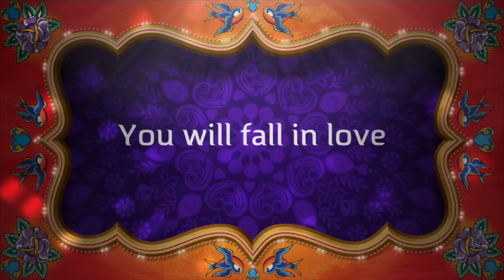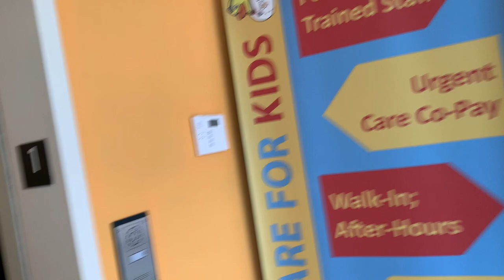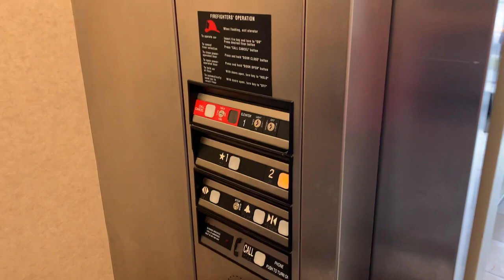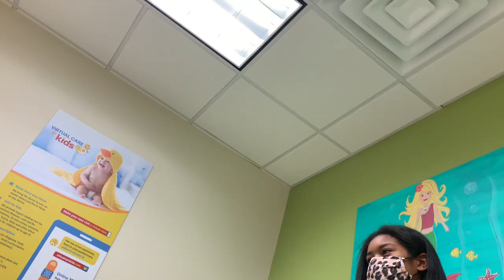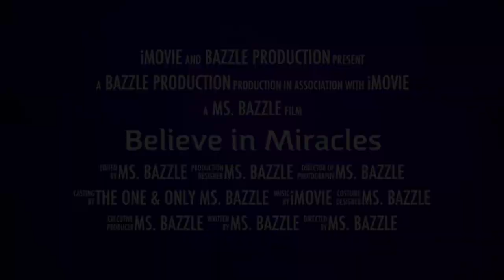MORE COVID-19 TESTING | SHE IS SO NERVOUS | FAMILY VLOG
As the household continues to heal from Covid-19, the anxiety is still prevalent.  Are we all positive?  Can we overcome this